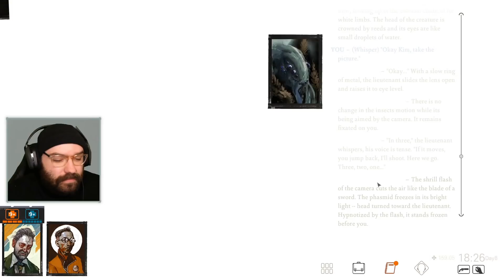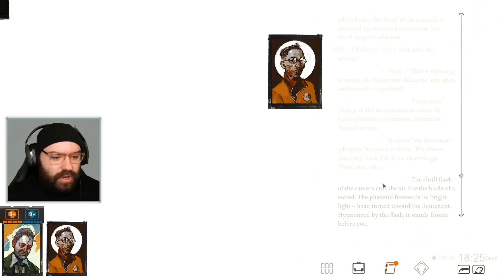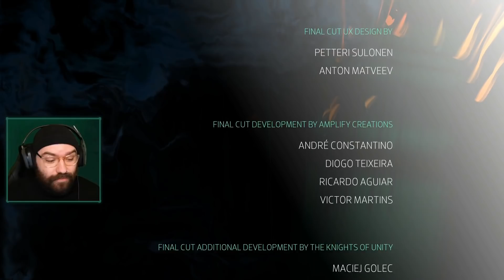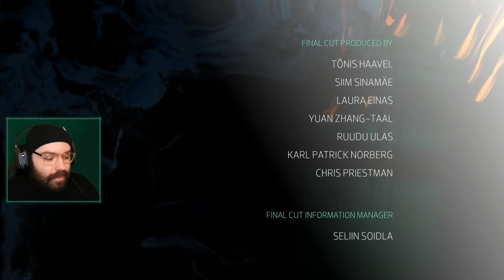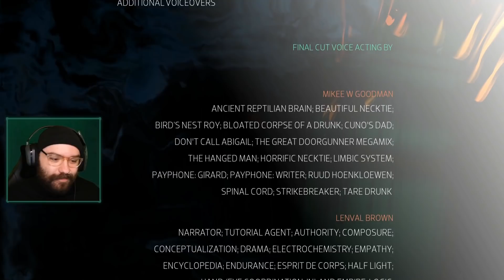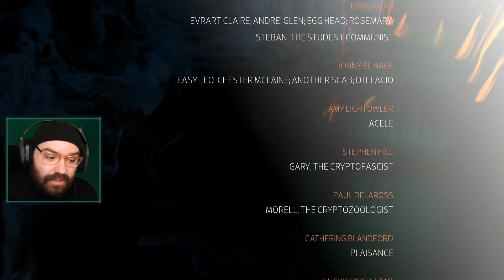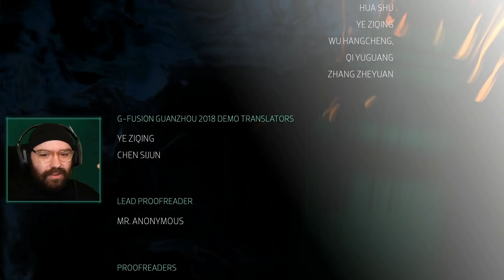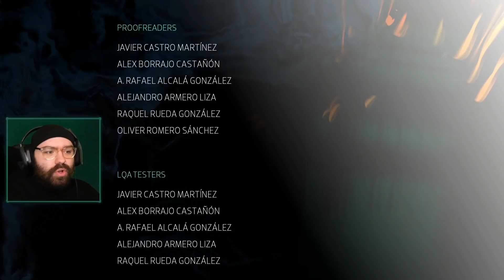The Insulindian Phasmid & The Return - Disco Elysium | Blind Playthrough [Part 27 - ENDING PART II]